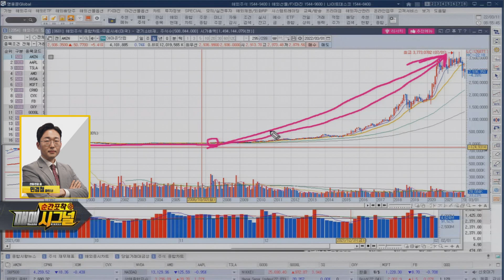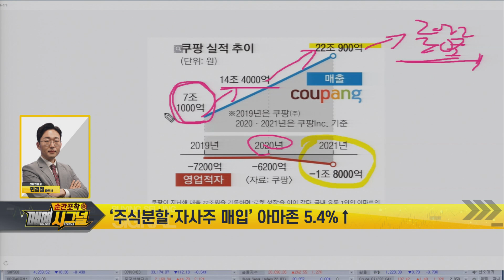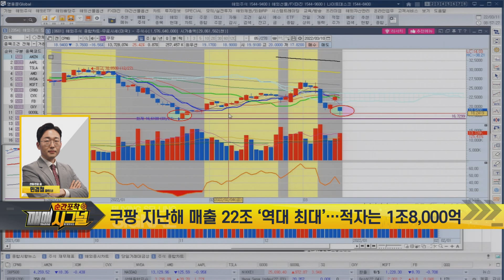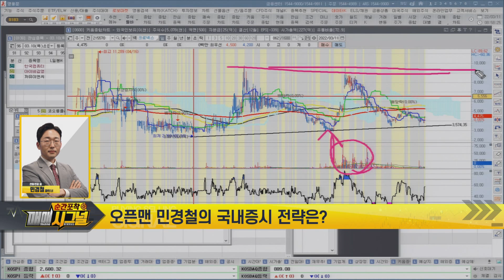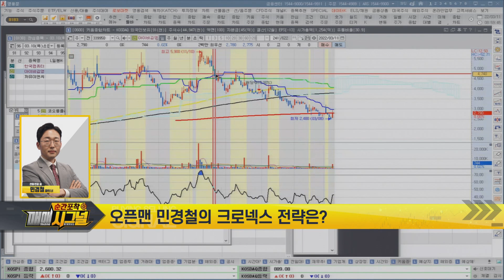주식분할 아마존 5.4% 상승, 민경철 PICK! 크로넥스·한국컴퓨터·아이비김영·까뮤이앤씨 │ 매매전략, 종목추천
물가상승 40년만 최대·우크라 사태 장기화에 하락 …나스닥 0.95%↓
'인플레' 부담에 눌린 美증시...아마존 5.4%↑
 '주식분할·자사주 매입' 아마존 5.4%↑
쿠팡, '로켓직구' 미국·중국 이어 홍콩으로 확대
쿠팡 지난해 매출 22조 '역대 최대'…적자는 1조8,000억

민경철 PICK! 한국컴퓨터·아이비김영·까뮤이앤씨